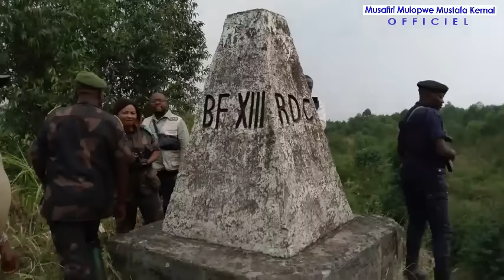Jacquemin SHABANI LUKOO patron de la Sécurité de la RDC à la ligne de front entre la RDC & le Rwanda